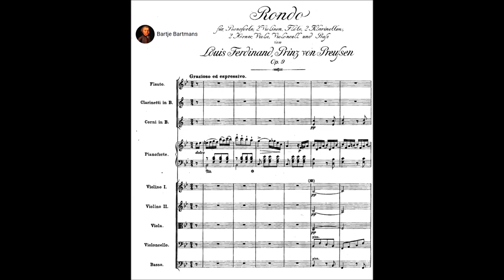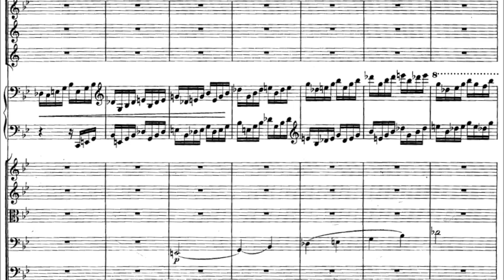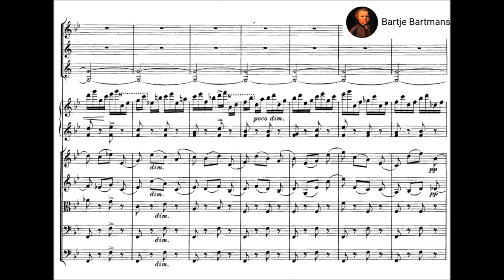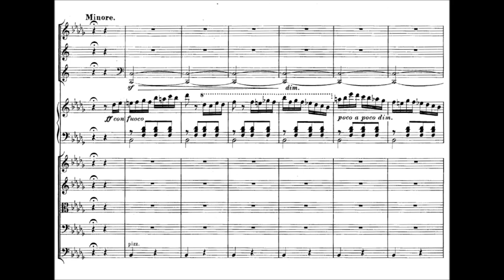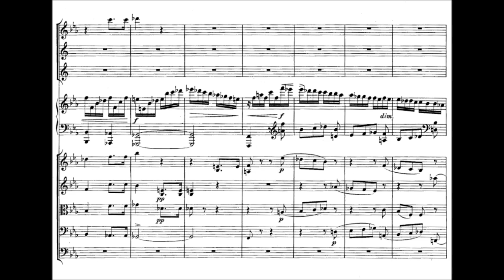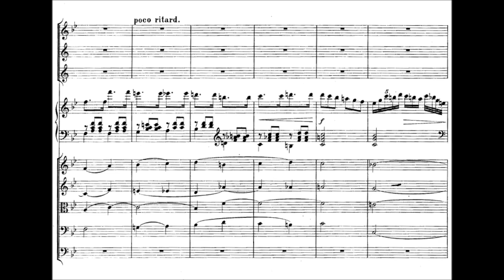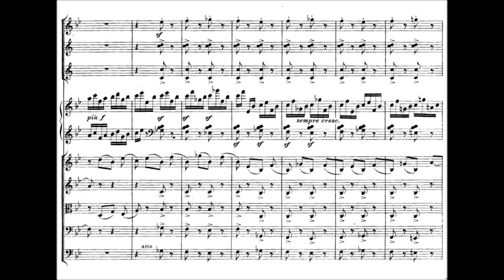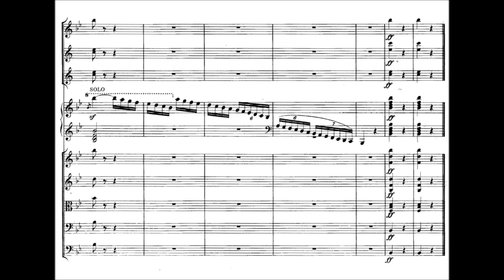Prinz Louis Ferdinand - Rondo No. 1, Op. 9 (c. 1804)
Prince Frederick Louis Christian "Ferdinand" of Prussia (German: Friedrich Ludwig Christian; 18 November 1772 – 10 October 1806), was a Prussian prince, soldier, composer and pianist. Prince Louis Ferdinand fought in the Napoleonic Wars.

Rondo No. 1 in C major, Op. 9 (c. 1804 or earlier)
for piano and orchestra

Horst Göbel, piano and members of the Berliner Orchester-Akademie.

In 1803, at Magdeburg, Johann Ladislav Dussek  became acquainted with Prince Louis Ferdinand of Prussia, with whom he lived for three years on terms of affectionate intimacy, to whom he gave advice both in pianoforte playing and composition, and whose premature death, on the field of Saalfeld, was the origin of the 'Elégie Harmonique' (op. 61), not only one of the finest works of Dussek, but one of the most pathetic and beautiful in the repertory of the piano. This was another turning-point in the somewhat tortuous life of our composer, and, for better or for worse, materially influenced his character. Much that is interesting with regard to the intercourse between Dussek and the Prince may be read in the 'Leipziger Musik-Zeitung' (1807); in Ludwig Rellstab's 'Reminiscences of Berlin Music,' in the 'Berlin Musik-Zeitung' (1850); and, most characteristic of all, in Spohr's 'Selbst-Biographie.'

In a review of the Elegy the 'Leipzig Musik-Zeitung' (1807, p. 741) says, among other things:—

'During the last few years of his (the Prince's) life, when he turned again to music with all the ardour of enthusiasm Dussek arrived at Berlin. The Prince had studied music in his youth, and never wholly neglected it, but his soul was now for the first time open to its hidden worth, to its higher and more spiritual value. He had need of a man who could aid him to express fully and correctly what he wished to convey through musical tones, who could enter into the spirit of what he created, afford him intellectual nourishment in productions suited to his taste and feelings, and lastly, away from their common art-study, prove an amiable and congenial companion. This he found in Dussek, who to the Prince was all in all, just as the Prince, in return, was to Dussek.'

A lively picture of how the three boon companions clubbed together follows the above:—

'Louis Ferdinand played a great deal with Dussek several compositions for two pianofortes, and others for four hands on one pianoforte, deriving their origin from the relations between the distinguished "virtuoso" and his gifted patron. Himmel was often their companion, and he ana Dussek were the Prince's favourite associates at the wine cup. What influence Dussek may have exerted upon the character of the Prince at these convivialities it is hard to say; but Himmel possessed that lively, joyous, good-natured, amiable view of life which as a rule is most welcome when intellectual brothers in art make the full glasses ring. Thus the Prince, Himmel, and Dussek, formed a musical triad, each exciting, enlivening, and fortifying the others, Dussek, in his artistic capacity, taking the foremost place.'

Spohr (Selbstbiog. i. 85), describing a soirée at the Prince's, in the course of a visit to Berlin early in 1805, remarks:—

'Here I also met an old Hamburg acquaintance, the celebrated pianoforte virtuoso and composer Dussek, now the Prince's teacher and residing with him. The music began with a pianoforte quartet, which was played by Dussek in real artistic perfection.'

In the autumn of the same year, when Prince Louis Ferdinand was at Magdeburg, superintending the military manœuvres, Spohr received, through Dussek, an invitation to be a guest and take part in the projected musical entertainments. His description of the early morning rehearsals is highly diverting—the end being raciest of all (Selbstb. i. 94). When the Prince was about to leave, Spohr was dismissed with hearty thanks, Dussek informing the young violinist that 'Son Altesse Royale' had intended to make him a present, but his finances were at so low an ebb that he was compelled to defer it to some future occasion. 'Such occasion, however,' observes Spohr, 'never arrived, the Prince next year meeting his fate at the battle of Saalfeld.'